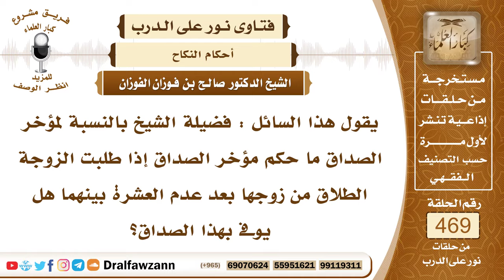6674- هل يجب على الزوج الوفاء بالصداق المؤخر عند الطلاق؟ - الشيخ صالح الفوزان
"6674- يقول هذا السائل : فضيلة الشيخ بالنسبة لمؤخر الصداق ما حكم مؤخر الصداق إذا طلبت الزوجة الطلاق من زوجها بعد عدم العشرة بينهما هل يوفى بهذا الصداق؟
الجواب:نعم، الصداق حق للمرأة، ﴿وَآتُوا النِّسَاءَ صَدُقَاتِهِنَّ نِحْلَةً فَإِنْ طِبْنَ لَكُمْ عَنْ شَيْءٍ مِنْهُ نَفْسًا فَكُلُوهُ هَنِيئًا مَرِيئًا﴾ [النساء : 4] فهو حق للمرأة بما استحل من فرجها مُقدَّمه ومؤخره إلا أن تهبه لها تتنازل أو تتنازل عن شيء منه حتى لو طلقها الصداق لها يؤديه المؤخر؛ لأنه حق لها إلا إذا كان تطليقه لها على أن تعفيه من مؤخر الصداق فهذا يكون طلاقًا على عوض، فيحل له ذلك.
السيرة الذاتية:
للاشتراك في قناة الشيخ صالح الفوزان

14_ الشيخ محمد أمين الشنقيطي
يتيوب

15_سماحة المفتي عبد العزيز آل الشيخ
 يوتيوب

رئيس الفريق
لمشروع كبار العلماء